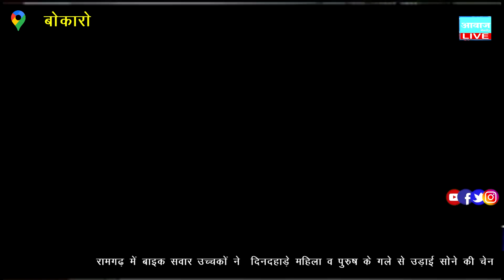बिरसा कॉलेज ऑफ नर्सिंग INC new delhi से मिला मान्यता संख्या में छात्राए ले रही हैं ऐडमिशन